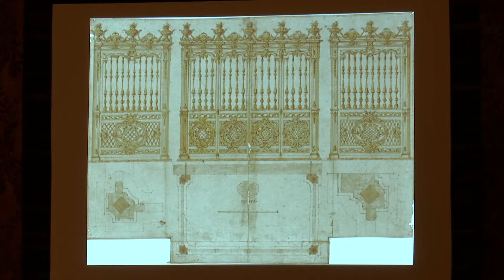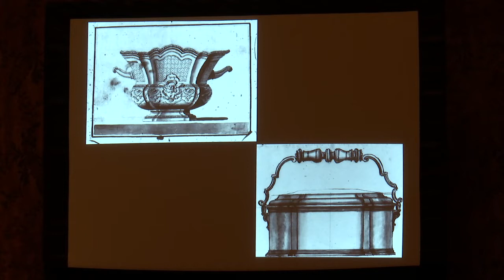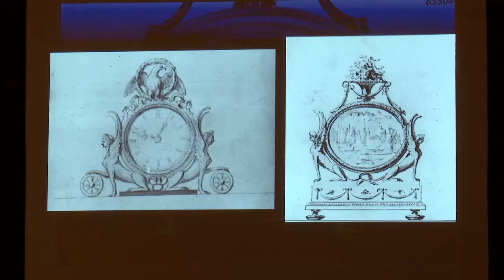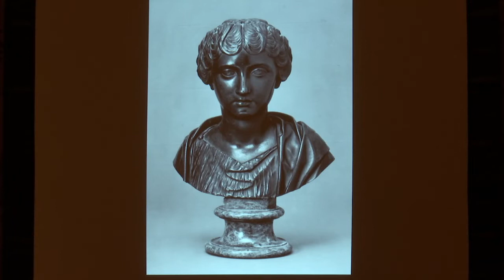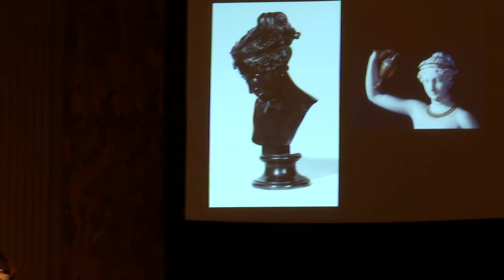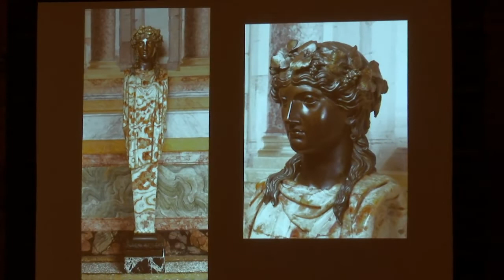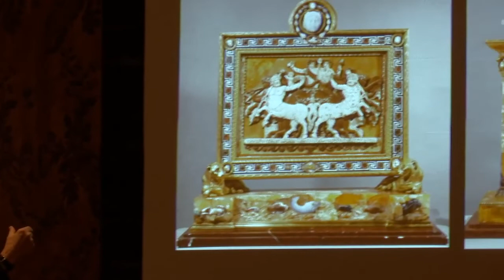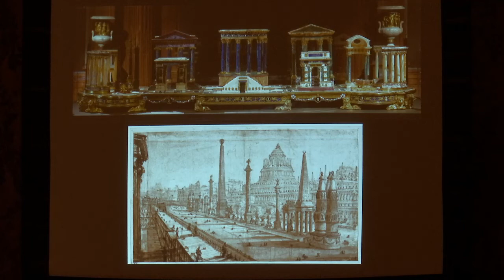Alvar González-Palacios in conversation with Xavier F. Salomon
"The Art and Life of Luigi Valadier", Alvar González-Palacios, art historian, in conversation with Xavier F. Salomon, Peter Jay Sharp Chief Curator, The Frick Collection

In conjunction with the special exhibition Luigi Valadier: Splendor in Eighteenth-Century Rome, internationally renowned Valadier expert Alvar González-Palacios discusses Valadier’s remarkable life and work, as well as his own experience as curator of the exhibition and author of the first complete monograph of the artist’s extraordinary oeuvre.

This program is made possible by Ayesha Bulchandani.

[previously hosted on Vimeo: 1.3k views]